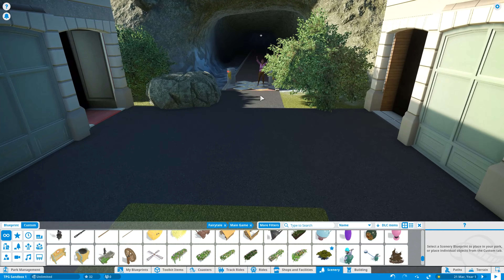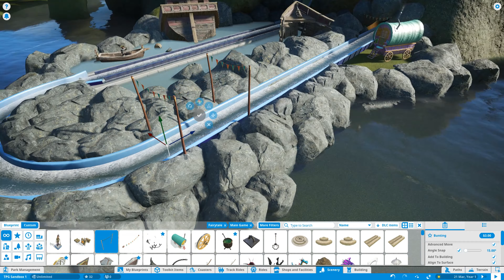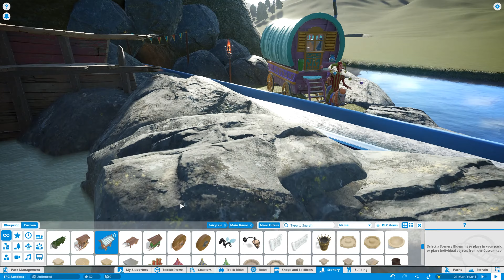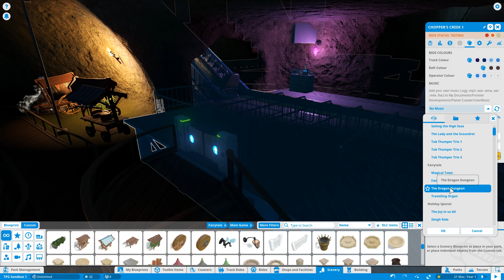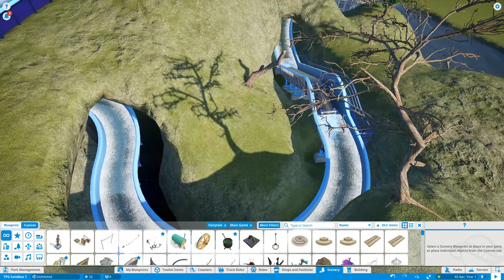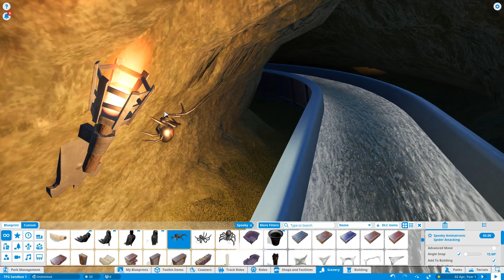Planet Coaster, Sandbox Park. Part 12